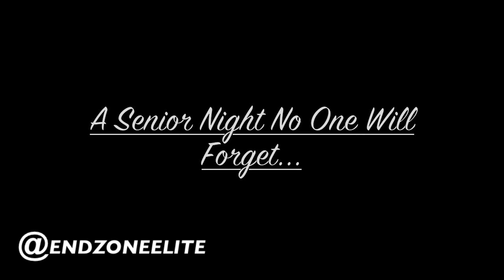Keith Marshall UNREAL Ultimate Highlight/Mixtape. Destroys, Kills The Competition!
Someone Please Tackle Keith! The End!